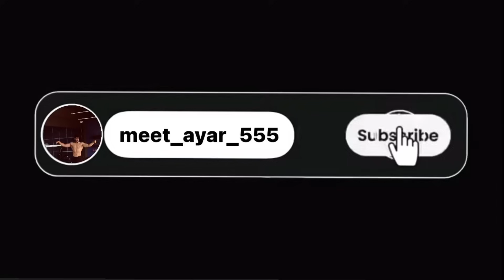New car ki delivery🚘|Papa ke liye surprise🎁|Papa ke reactions👀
BMW ki delivery
A big day in my life
Adding something more to 555 garage❤️